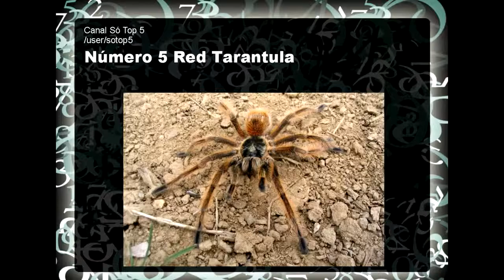As Maiores Aranhas do Mundo 20142